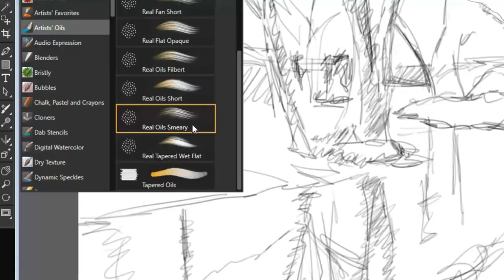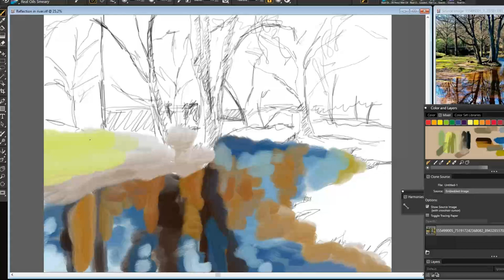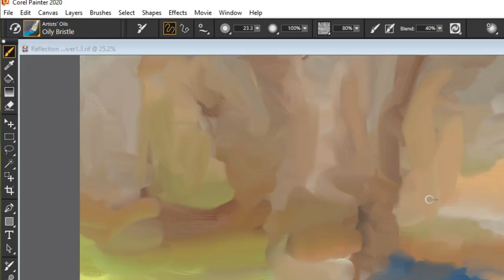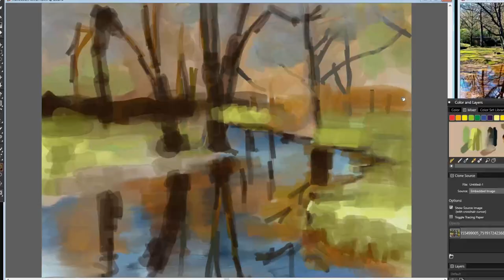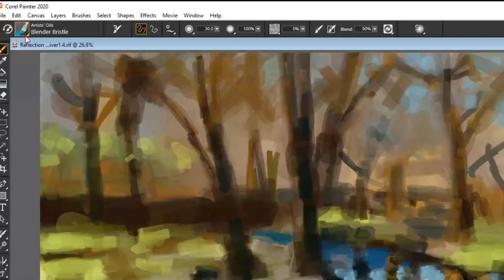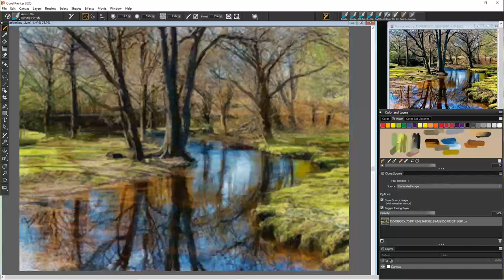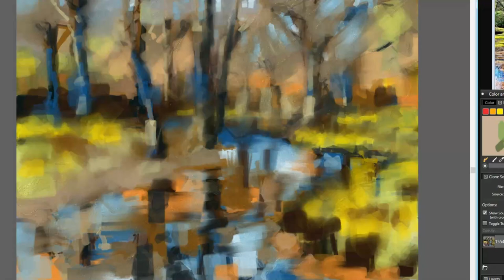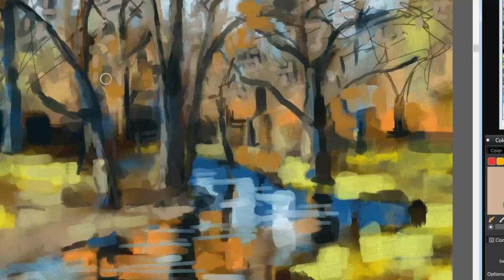How Can You Paint a Semi-Abstract River Scene?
learn how to create an abstract painting of a river or stream, using techniques to create a traditional style painting but digitally. I go step by step showing you how to paint this colourful painting.

Creative Cafe Facebook group (they are friendly and welcome amateurs)

Come and join my Facebook Fan-page and see my work before it gets to youtube.